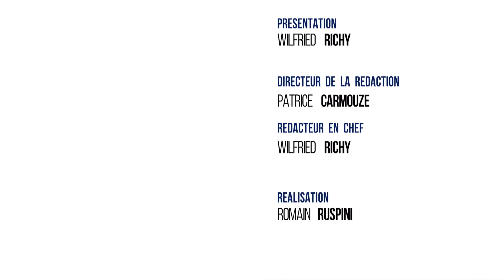7/8 Politique. Européennes 2019, salon des maires et nouveau candidat à Trappes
SALON DES MAIRES
LES ÉLU(E)S D'ÎLE-DE-FRANCE SE RÉUNISSENT
Les annonces du président reportées après l'incendie de la Cathédrale Notre-Dame de Paris, les élu(e)s et notamment les maires n'en demeurent pas moins impatients d'entendre les décisions qui marqueront la fin du quinquennat.
Les maires d'Île-de-France viennent de tenir leur salon annuel à la Villette.

EUROPÉENNES
LES PROPOSITIONS DES CANDIDATS
Le scrutin des européennes ce sera le 26  mai en France. Quelles sont les propositions des candidats ? Les réponses aujourd'hui de François Xavier Bellamy, tête de liste " Les Républicains " et Benoit Hamon, tête de liste " Génération.s "

MUNICIPALES
NOUVELLE CANDIDATURE À TRAPPES
Et puis invité de cette émission : Mustapha Larbaoui. Pharmacien, ancien président du club de de Football local, fondateur d'associations à Trappes, il a décidé de franchir le pas et de s'engager en politique. Il sera candidat aux Municipales en 2020, mais sur quelle liste ? Eléments de réponses en seconde partie.